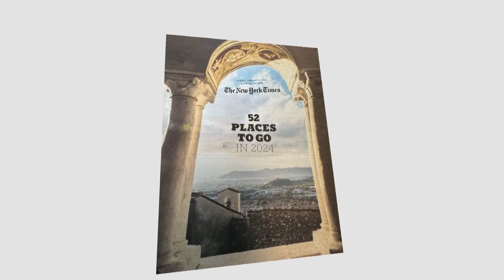DE ACUERDO A "THE NEW YORK TIMES" CHOQUEQUIRAO ES UNO DE LOS MEJORES DESTINOS PARA VISITAR EN 2024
PERU CHOQUEQUIRAO CUSCO; MEJOR DESTINO TURÍSTICO DEL MUNDO PARA VISITAR EN 2024; de acuerdo a la prestigiosa revista thenewyorktimes, este espacio se ha convertido como uno de los mejores destinos turísticos del mundo para visitar en 2024. Choquequirao fue el último refugio de los Incas, aquí se refugiaron los incas del valle de Vilcabamba luego de la llegada de los españoles. Su nombre significa “Cuna de Oro” y su belleza y grandeza es comparada con Machu Picchu. Choquequirao está perfectamente ubicado entre los Andes y la ceja de selva.

PERÚ Llegar a Choquequirao no es fácil: toma de 4 a 5 días de caminata y hay que acampar en el camino, pero la recompensa al llegar es indescriptible. Y el tour Choquequirao Machu Picchu es un viaje de aventuras tan desafiante como gratificante que está hecho especialmente para todos aquellos aventureros que aman el vértigo y la adrenalina.